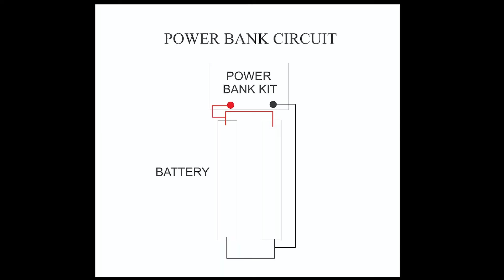How to Make .. Powerbank.. with Circuit Diagram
How to Make .. Powerbank.. with detailed Circuit Diagram

Detailed circuit diagram Available..

Let us know what project.. next